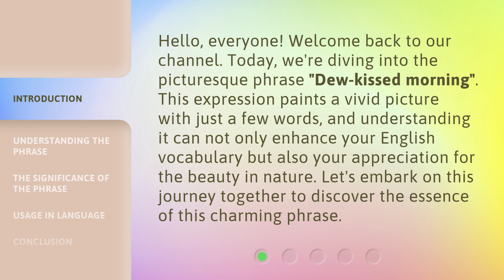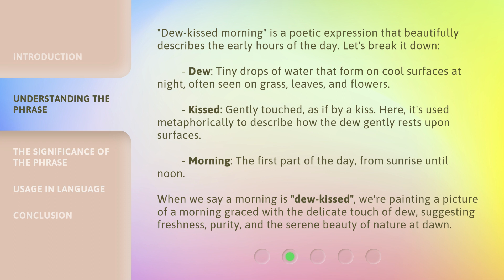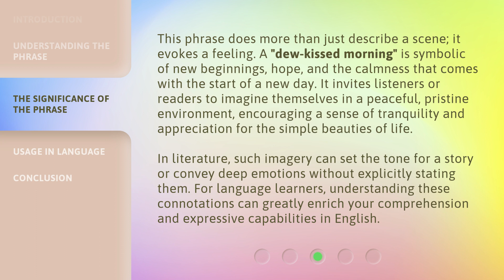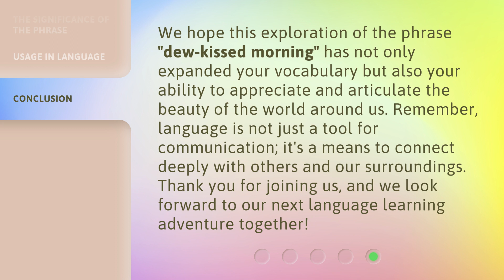Exploring the Beauty of a Dew-Kissed Morning: An English Learning Journey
Discover the Enchanting Magic of a Dew-Kissed Morning: An English Learning Journey • Embark on an enchanting journey as we explore the captivating beauty of a dew-kissed morning. Immerse yourself in the English language and embrace the wonders of nature. Join us on this captivating English learning journey!

00:00 • Introduction - Exploring the Beauty of a Dew-Kissed Morning: An English Learning Journey
00:35 • Understanding the Phrase
01:23 • The Significance of the Phrase
02:05 • Usage in Language